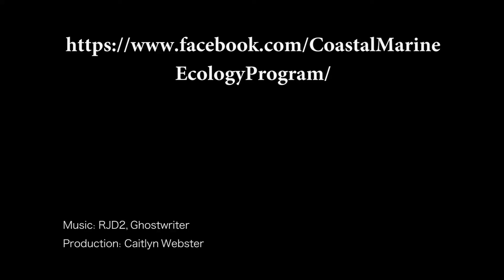SHSU TRIES Coastal Marine Ecology Program Research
Introduction to Sam Houston State University's Texas Research Institute for Environmental Studies (TRIES) Coastal Marine Ecology Program Fieldwork, August 2016